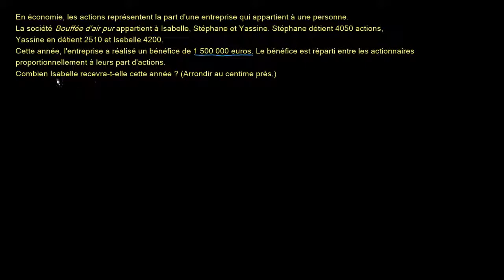Un exercice où est en jeu un partage proportionnel